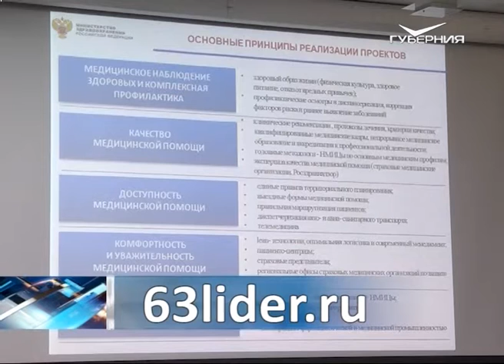Сегодня стартует второй день итоговой стратегической сессии "Сбережение населения"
Она посвящена развитию регионального здравоохранения. Эксперты и представители общественности обсудят, какие шаги предпринять, чтобы улучшить качество медицинской помощи, повысить продолжительность жизни и минимизировать риски опасных заболеваний. При этом необходимо максимально использовать потенциал Самарской области.